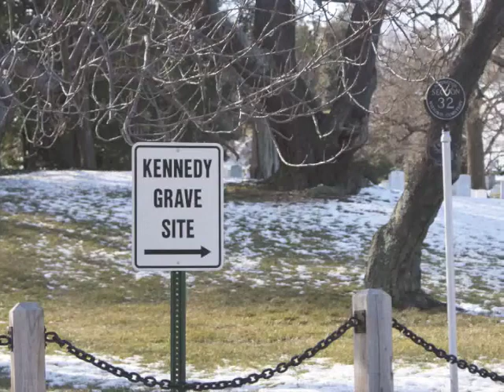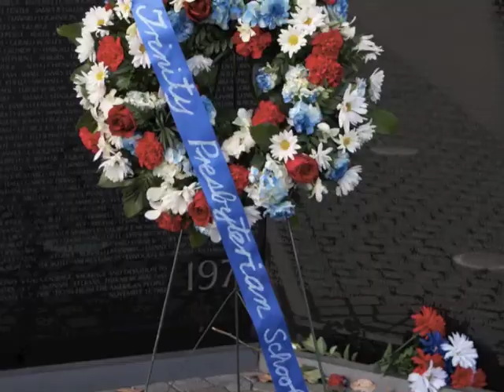DC 2011 Day Three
dc day 3